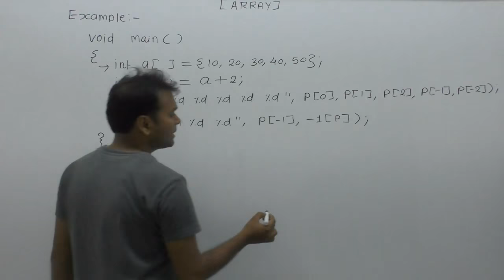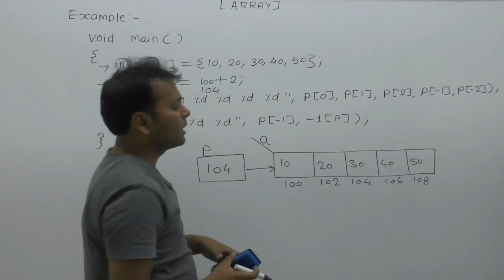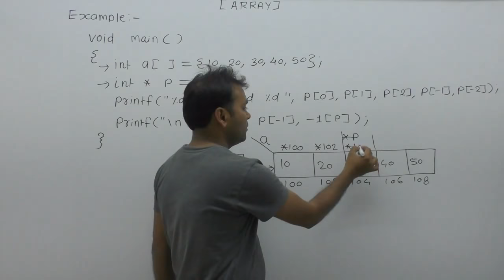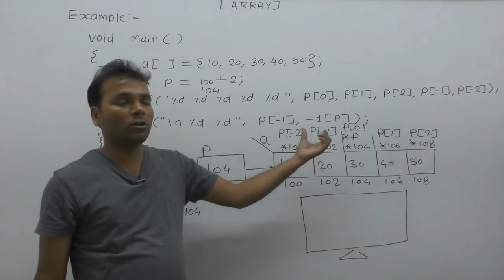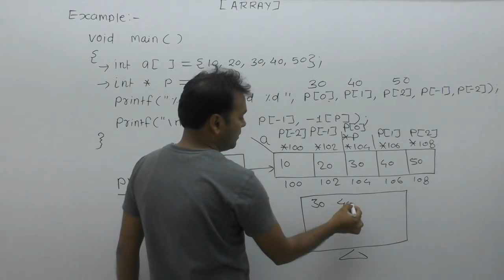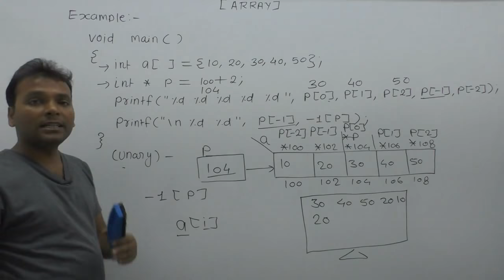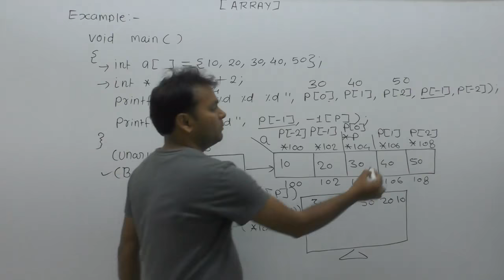Pointer and array example in c| Technical interview questions in c|Aray and pointer example|Part783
About this video lecture: Pointer and array example in c| Technical interview questions in c|Aray and pointer example